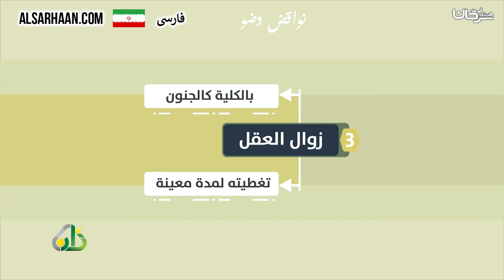نواقض وضو نواقض الوضوء اللغة فارسية